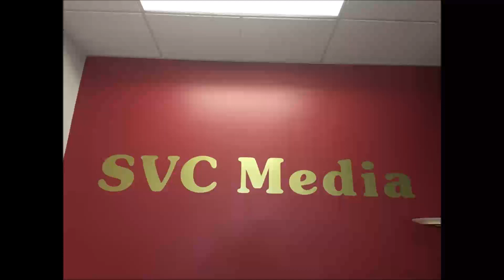2020年4月27日 星期一 股市分析 Bill Yen / GMCC John Ma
2020年4月27日 星期一  股市分析 Bill Yen / GMCC John Ma